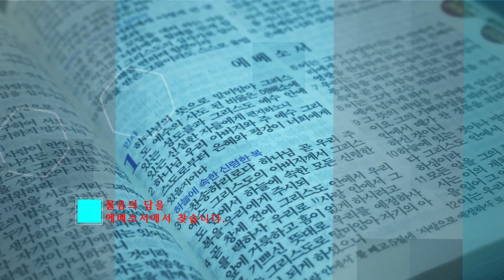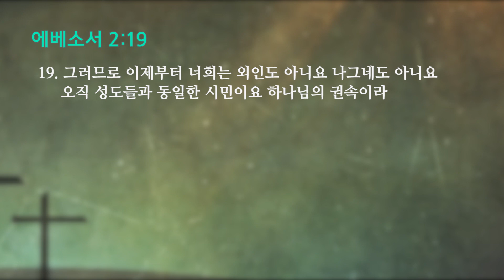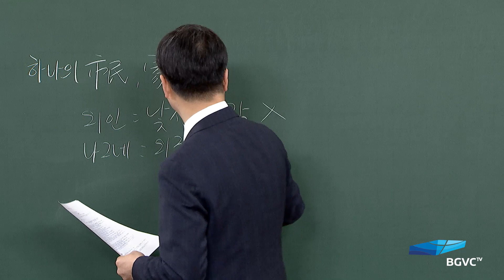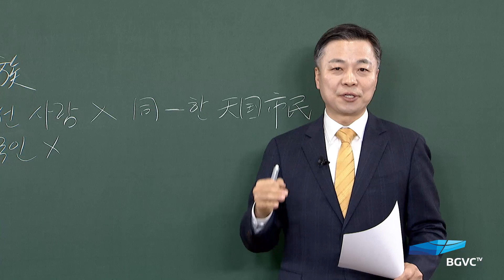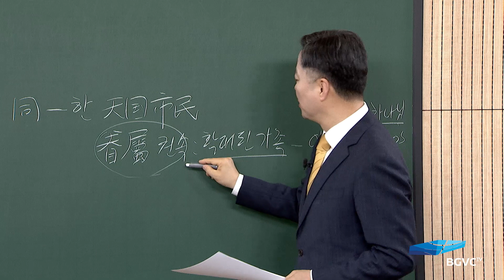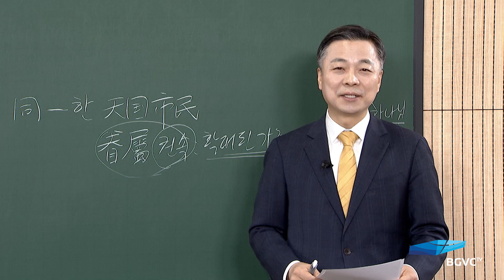[가정예배] 에베소서, 주님이 꿈꾸신 교회 -32강-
2021년 2월 16일 새벽기도회
하나의 시민, 가족
에베소서 2:19

- 성경봉독
- 말씀 강론
- 말씀 적용
- 합심기도 및 개인기도
- 주기도문